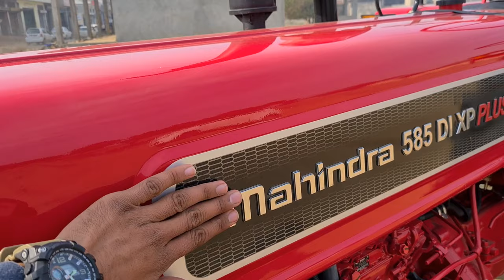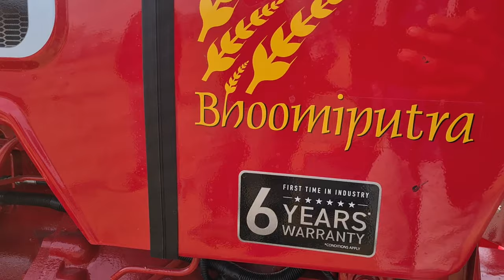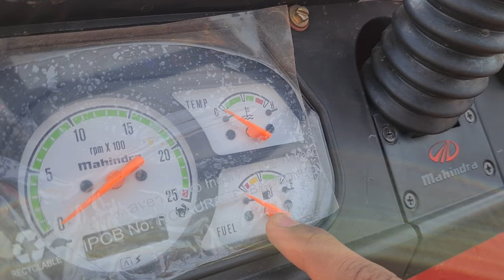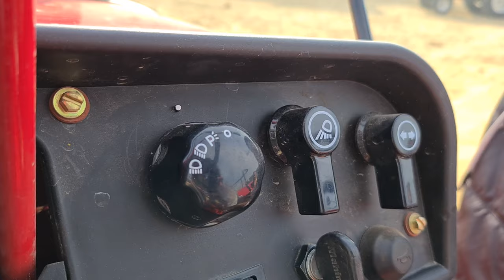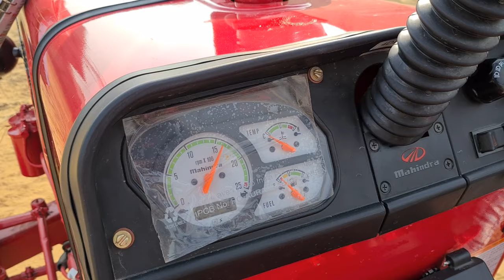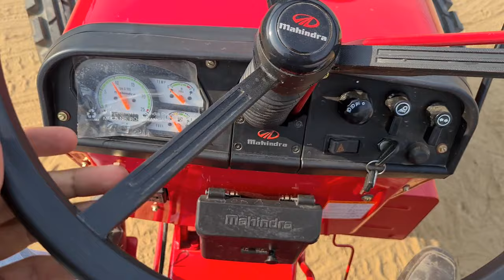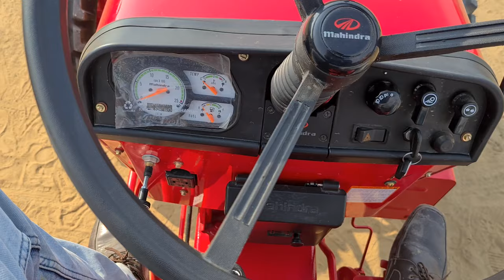Mahindra Tractor 585 Di XP Plus_50HP price & Full Review 2021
Mahindra 585 is very powerfull tractor in 50 HP with best fuel milage

tractor price around 6.5 lac